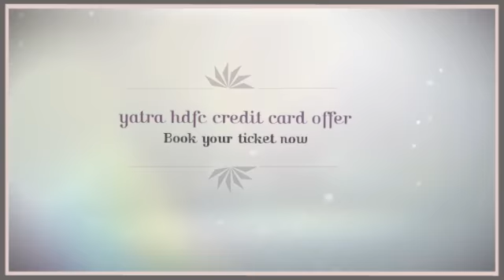Yatra hdfc Credit Card Offer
get more information about Yatra hdfc Credit Card Offer. Yatra Flight booking services are specially curtailed for you, save your time, energy and money and receive overwhelming discounts. Visit the Yatra website and avoid unnecessary tedious paper work and the insecurity that comes with carrying liquid money. Yatra.com reveals one of Yatra's latest Promotion Code which enables you to get instant discounts. For instance, you can make international bookings while you are in India using SBI Card, Barclay Card or HDFC.